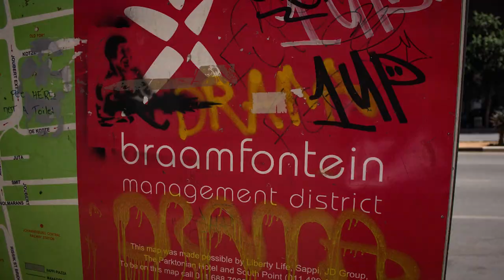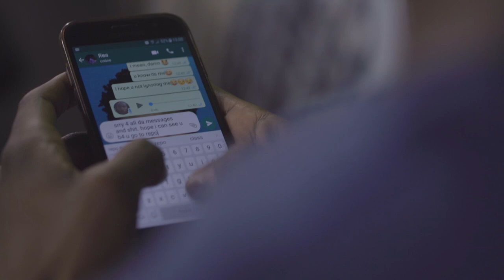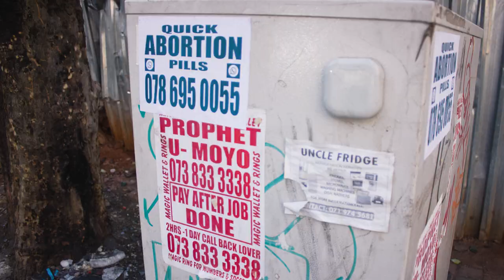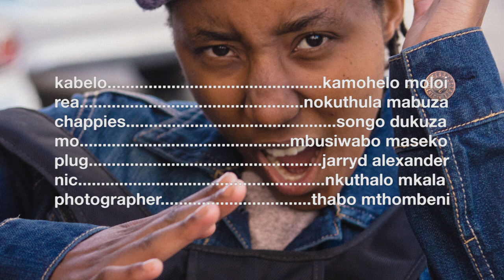bare-chested mans | episode six. | clout chasers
rea still isn't answering any of kabelo's calls or texts so he devises a plan to possibly see her at this party, 'repo the block', but all the tickets are sold out and he's running out of time.

clout chasers is a south african web-series with six episodes of 10-15 minutes each. the show follows four homies out of touch with the ‘scene’s’ exclusivity try to come up in braamfontein, johannesburg.

Homie-Made Movies is a new creative agency that specialises in media production as well as building a platform for various young and aspiring local artists to connect.

episode 6. full cast & crew

joshua de koker

executive producers
a filmmaker named qiniso
joshua de koker
kamohelo moloi

produced by
muriuki kebera
jamee chan

assistant director
qiniso mntambo

cinematography by
tumisang mosito
jead stehr
tshegofatso dibakoane

sound recording by
tshegofatso ‘ben’ mogoshi
muriuki kebera
qiniso mntambo

editing and sound design by
joshua de koker

colour grade by
jamee chan

music curation by
basetsana molepo
joshua de koker

kamo moloi - kabelo
nokuthula mabuza - rea
songo dukuza - chappies
mbusiwabo maseko - mo
jarryd alexander - plug
nkuthalo mkala - nic
thabo mthombeni - photographer

extras
siba mosana
lwazi cele
karabo rampai
andile kwetetse
qiniso mntambo
joshua de koker
muriuki kebera

crew assistants
lonwabo kente
hlengiwe mabso
nkateko mondhlana

wardrobe
takalani mawela

additional photography
thabo mthombeni

special thanks
khensani ngwenya
ebumnandini
and
literally every single person that helped us make ‘clout chasers’ a reality

music
irrelevant papi- ‘nandi’ slew.dem ll
irrelevant papi - ‘bismillah’ KUBA
chxcma - ‘ded’
larrylou - ‘randy savage’
chxcma - ‘for competition’
irrelevant papi - ‘two man step’ slew.dem lll
larrylou - ‘SKY’
lukethedroupout - ‘home interlude’ depressed ’n anxious
cosmo pyke - ‘great dane’ just cosmo EP
chxcmaXdan - untitled